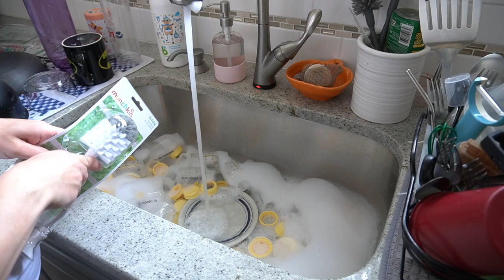ULTIMATE CLEAN WITH ME BEFORE BABY ARRIVES | COMPLETE NEST WITH ME MOTIVATION 2021 | PATRICIA MARIE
ULTIMATE CLEAN AND NEST WITH ME 2021 | EXTREME NESTING MOTIVATION
Hello Loves, Today's video will be my last big clean before baby arrives! I have been tackling different areas of my house like a mad woman lately and I've been in full on nesting mode trying to declutter, organize and clean every area of my house. It just gives me such peace of mind when my house is organized.

GET TO KNOW ME:
Hi, I’m sure you’ve guessed by now my name is Patti! Youtube has been my passion for a couple years now. I love to create videos on life as a working mom, clean with me motivation and home decor inspiration! You can expect to see lots of day in the life vlogs, I have one amazing boyfriend KJ who is probably the best father to our little girl Loki! With mom life comes lots of cleaning so to make it fun I love trying new cleaning products, especially natural cleaning products. I hope I can motivate you to clean as well through my clean with me routines, cleaning products review, and my clean and decorate with me videos! I'm a busy working mom and my life can get a little chaotic, I don't pretend to hide my dirty dishes or my ten loads of laundry! Haha, Thanks for dropping by my channel, I'll see ya next time!!

UltimateCleaning